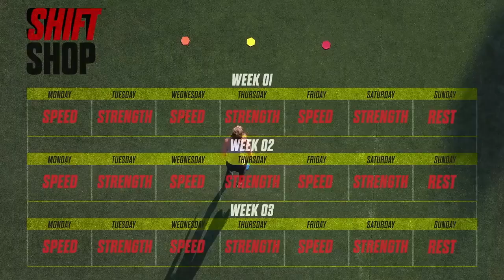This workout feels like a "PLAY"out!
I love it when I am distracted from the workout by acting like a KID AGAIN! Workouts like this feel more like PLAYING! If you want to give it a try for free, just message me!